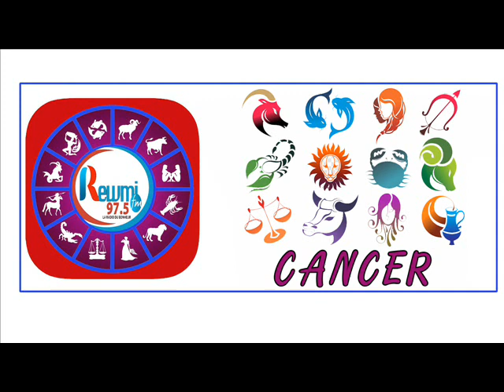Horoscope & Natif du jour de ce Jeudi 22 Octobre 2020